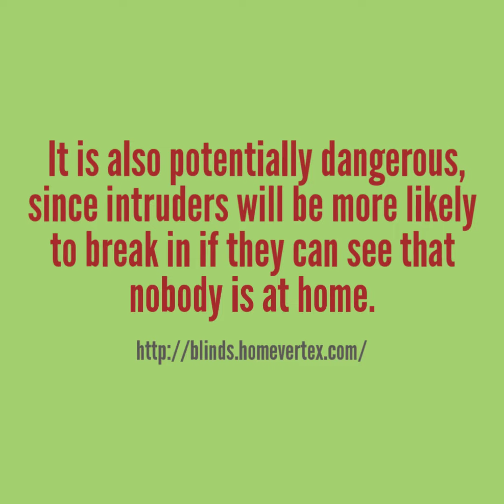Why Privacy Lovers Buy Door Window Blinds